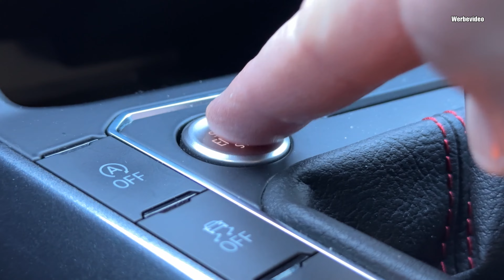VW Polo GTI - Klassenbester oder doch nur Pausenclown? | Fahrbericht | Review | 4K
Er bringt den stärksten Motor und das DSG mit, aber reicht das wirklich?
Kann sich der Polo GTI gegen die starke Konkurrenz von Hyundai i20N und Ford Fiesta ST durchsetzen?

Link zum CarlinKit 5.0 Android Auto + Apple CarPlay wireless

Falls ihr nur ein spezielles Thema vom Fahrzeug wissen wollt, könnt ihr unten einfach die Abschnitte anklicken.

0:00 Intro
1:35 Der VW Polo GTI 2023
3:01 Erster Eindruck, Motor + Zeitenjagd
9:00 Fahrwerk + Ausstattung
10:32 Innenraum und Kofferraum
15:52 CarPlay Soundsystem, Matrix LED Scheinwerfer + weitere Sonderausstattung
19:09 Outro